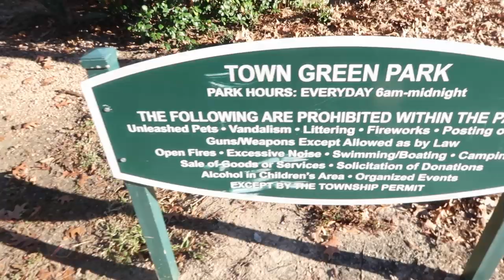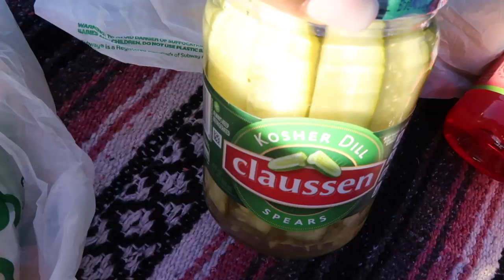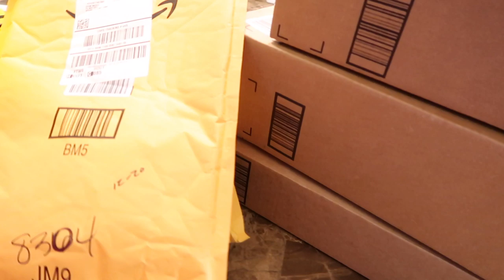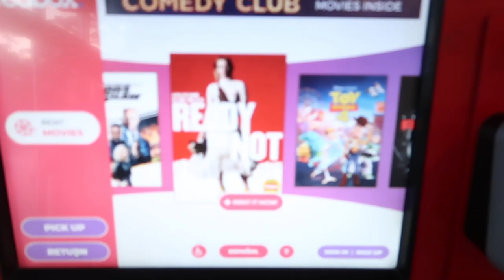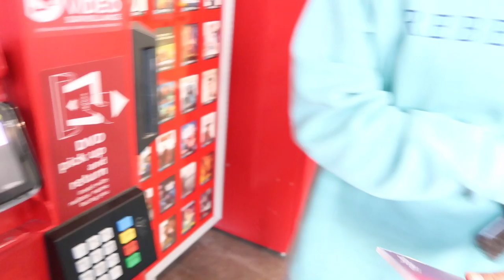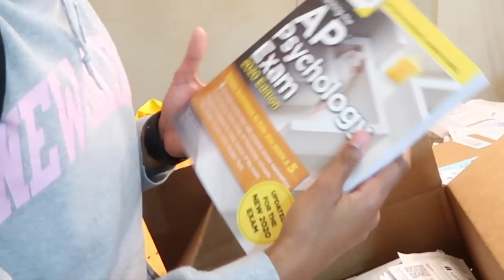VLOGMAS 24 | BONDING WITH MY TEENS | WINTER PICNIC IN THE PARK | SLUMBER PARTY | VLOGMAS 2019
VLOGMAS 24

BONDING WITH MY TEENS
WINTER PICNIC IN THE PARK
MORE ERRANDS
DANCING
SLUMBER PARTY